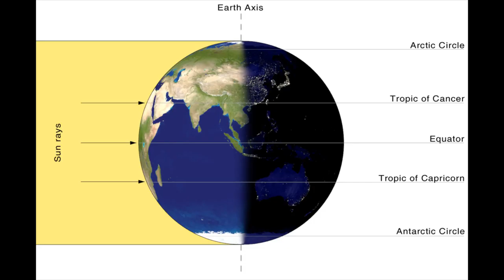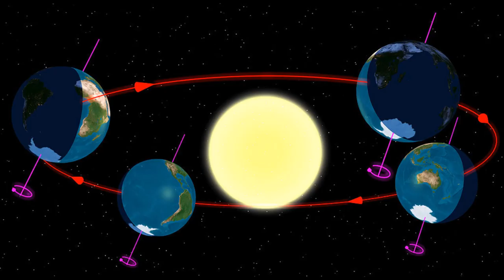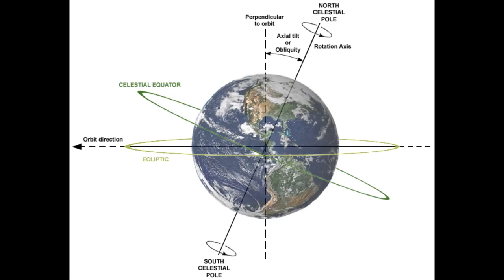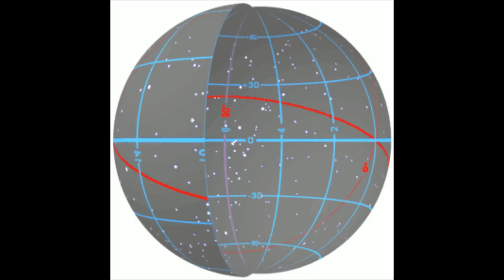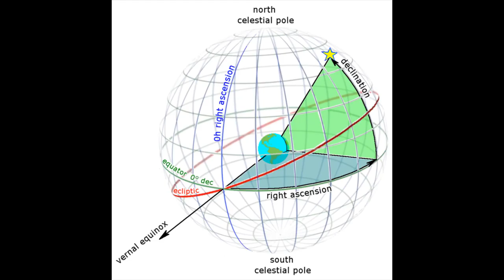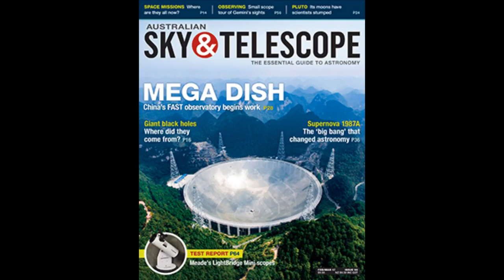Very Hungry Black Holes - SpaceTime with Stuart Gary S20E17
*Stars eaten by black holes a hundred times more often than thought
Stars are being ripped apart and consumed by black holes about a hundred times more often than astronomers previously thought.  The findings are based on a new survey of galaxy mergers – the process by which galaxies collide to form new larger galaxies.

*Stellar bridge discovered connecting two galaxies
A bridge of stars has been discovered connecting the Large and Small Magellanic Clouds -- two of the nearest neighboring galaxies to our own galaxy the Milky Way. The findings show a 43 thousand light year long stellar bridge connecting the two dwarf galaxies.

*March Sky watch
We check out the night skies of March and the importance of the Vernal Equinox.

Plus: Get a free audio book of your choice, plus 30 days free access from audible.com. Just